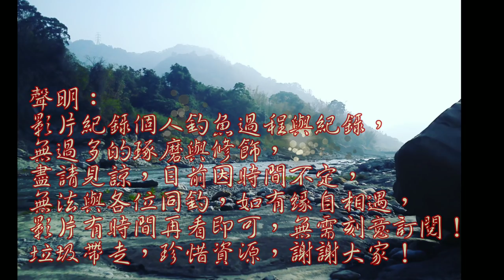想釣溪哥卻來了一堆大物跟怪魚.......冏(下)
話說越後面越像測試竿子的韌度~~與魚的強度